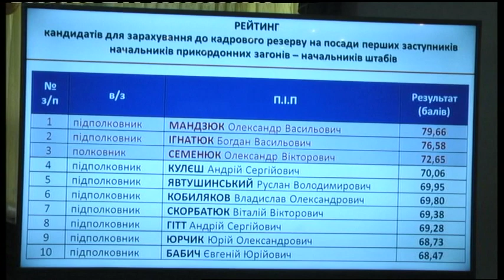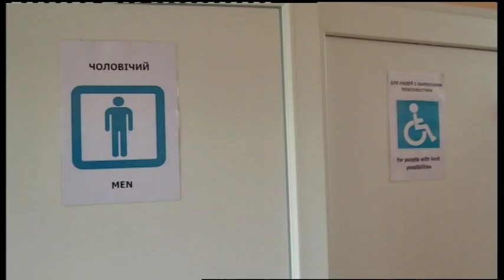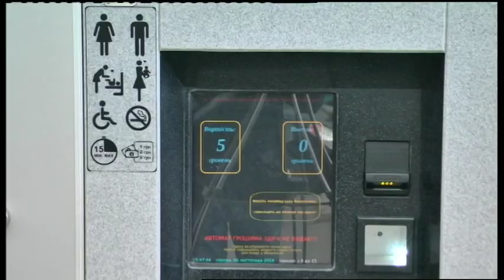07.11.2019. Новини. 20:30